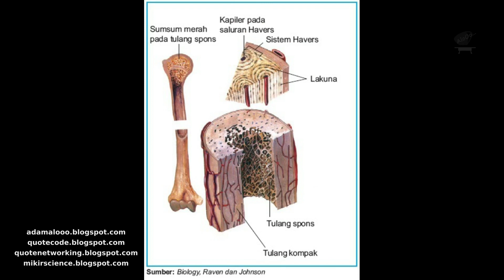Keistimewaan Tulang Selangka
Seri Ayo Belajar : IPA/Biologi

Assalamualaykum.., aloOo...Youtuber...,

Video berikut berisi uraian sesingkat mungkin tentang tulang selangka. Untuk yang belum paham, lumayan lah.

1. Walaupun dikelompokkan dalam tulang panjang, clavicula adalah tulang satu-satunya yang tidak memiliki rongga sumsum tulang seperti pada tulang panjang lainnya.
2. Clavicula tersusun dari tulang spons.
3. Berbentuk kurva-ganda dan memanjang.
4. Satu-satunya tulang yang memanjang horizontal dalam tubuh manusia.
5. Berbeda pada tubuh perempuan , pada perempuan, clavicula lebih pendek, tipis, kurang melengkung, dan permukaannya lebih halus.
Semoga bermanfaat.

Wassalamualaykum.